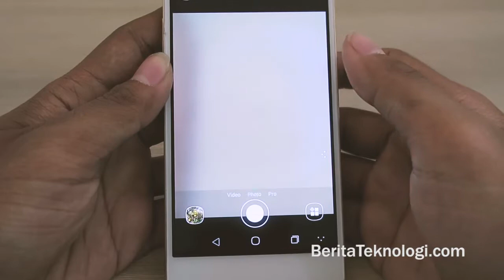Fitur Refocus Pada Kamera Coolpad Soar F101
Suka teknologi? Ingat BeritaTeknologi.com! Say NO to GAPTEK!
Berikut tim kami mencoba fitur Refocus yang dijejalikan pada aplikasi kamera Coolpad Soar F101